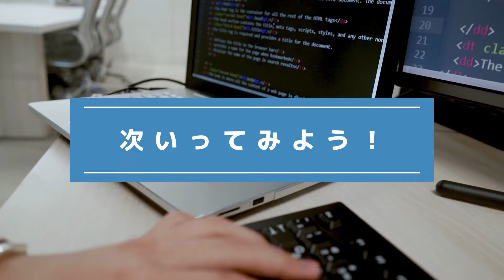『間違い探し』写真で脳トレ！ #671 「DD51の模型」「晴れの日の街」「枯れる紫陽花」【高難易度】｜Find the difference game in photos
▼目次▼
00:00　オープニング_Opening
00:17　問題①：「DD51の模型_Model of DD51」
01:54　問題①の答え_answer
02:17　問題②：「晴れの日の街_Sunny day city」
03:55　問題②の答え_answer
04:18　問題③：「枯れる紫陽花_Withered hydrangea」
05:56　問題③の答え_answer
06:16　エンディング_ending